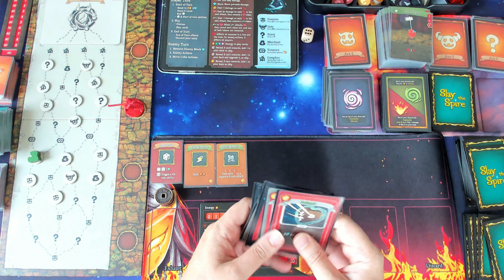Slay the Spire The Board Game - rozgrywka Akt 1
Slay the Spire The Board Game - Przykładowa rozgrywka Akt 1 Ironclad

00:00 Setup
06:15 1st Encounter
13:38 Event
14:26 Event
15:46 Enemies
21:58 Enemies
28:10 Campfire
29:22 Treasure
30:06 Elite Enemie
41:25 Event
42:25 Enemies
48:56 Merchant
51:15 Campfire
51:44 Boss Akt1